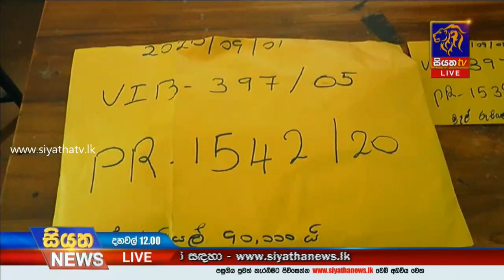විවිධ ප්‍රදේශ වලින් හමුවූ මත්ද්‍රව්‍ය තොගයක් අත්අඩංගුවට | Siyatha News